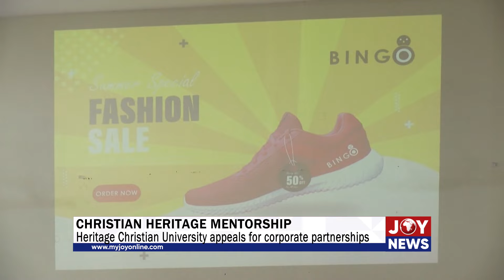Christian Heritage Mentorship: Heritage Christian University appeals for corporate partnerships.